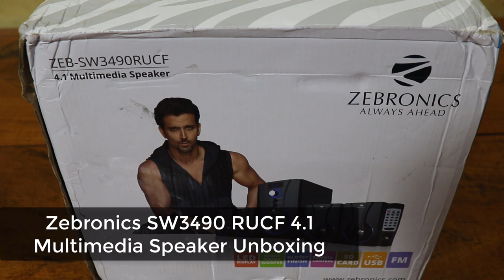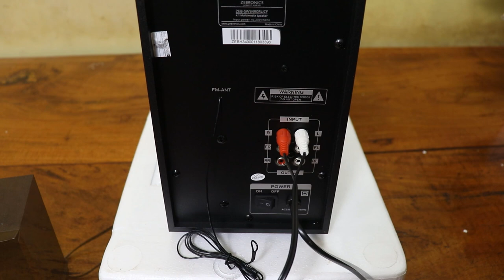Zebronics 4.1 Multimedia Speaker with Remote Control Unboxing & Review - Tamil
This Video is about Zebronics SW3490 RUCF 4.1 Multimedia Speaker with Remote Control Unboxing and Review in Tamil. I've shown all the features and My Experience with this Speaker in this Video.

Same Speaker but the different model